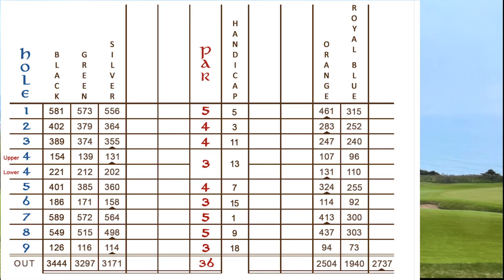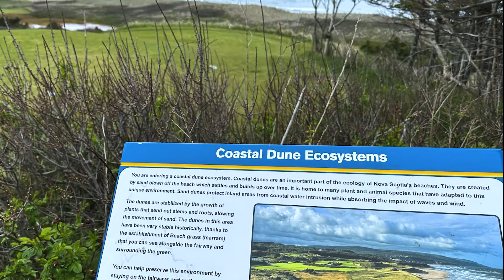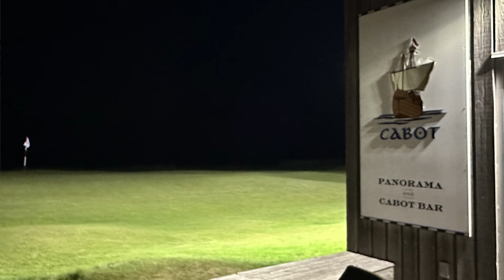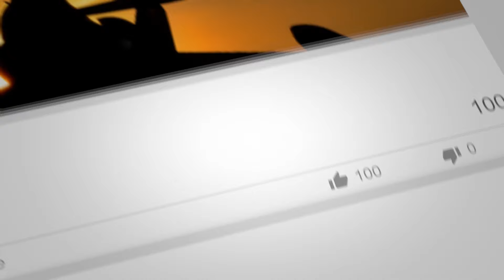Cabot Cape Breton - Golf Bucket List (Cabot Cliffs, Cabot Links & The Nest)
Enjoy our epic 4 day golf trip to Cabot Cape Breton located in Nova Scotia, Inverness, Canada. We golfed all 3 courses. Cabot Cliffs - Cabot Links - The Nest (Par 3 - 10 hole course).  We checked off 2 of the top 100 golf courses. Our next adventure will be heading to Pinehurst.

Have you golfed this immaculate golf course?

Thanks and more to come...